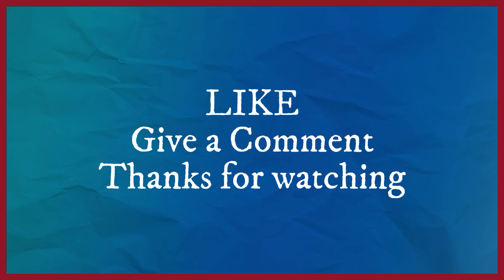Machhindra in AFC Cup 2022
Machhindra Football Club had topped the league table after the seventh round making them eligible for the Qualifiers. This is the first time they are playing in this competition.

Machhindra Football Club's (MFC) AFC Cup Qualifiers match against Sri Lanka's Blue Star will be played in Dasarath Stadium at 5 pm on April 5.